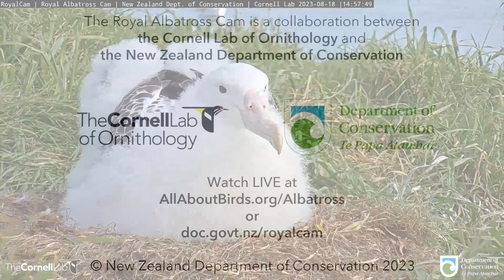Royal Albatross Chick Visits His Neighbor In New Zealand | DOC | Cornell Lab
Manaaki made a visit to the next-door neighbor at the Taiaroa Head Nature Reserve in New Zealand. After some bill clapping and sky pointing, Manaaki returns to his nest site. At seven months old, the Royal Albatross chick is exploring new areas of the headland and interacting with some of the other chicks nesting nearby.

or at

This season (2022–23) we are watching a male, GLY (named for his colored leg bands: Green, Lime, Yellow) and female, L (Lime). The fertile egg was laid on the November 4, 2022.